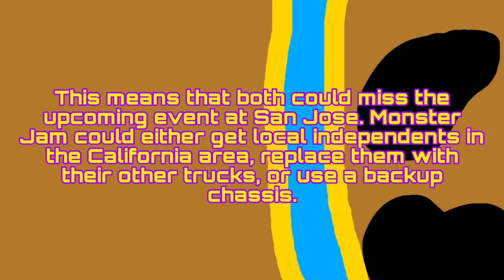Breaking News: Megalodon And Scooby Doo Destroyed In Trailer Fire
Thanks to child_eater for mentioning this.